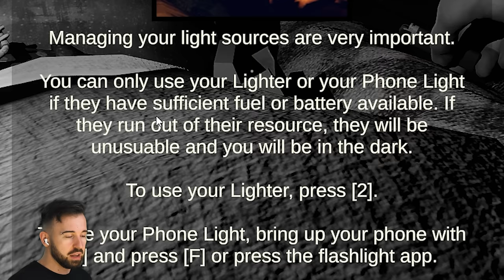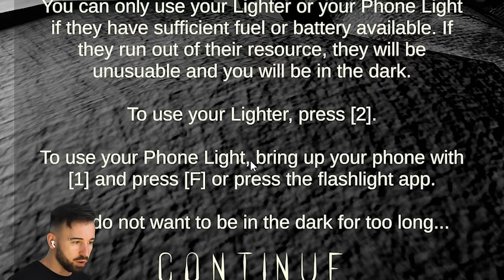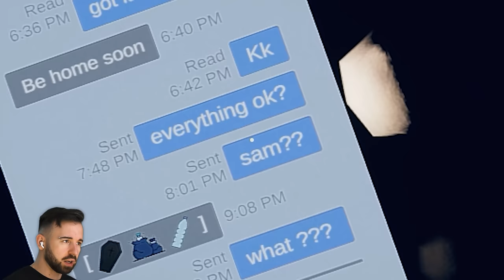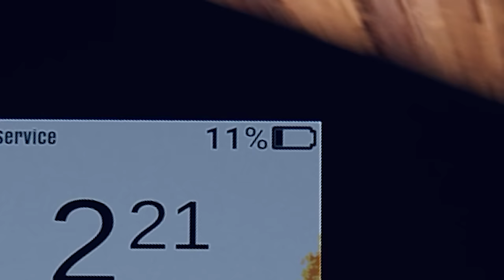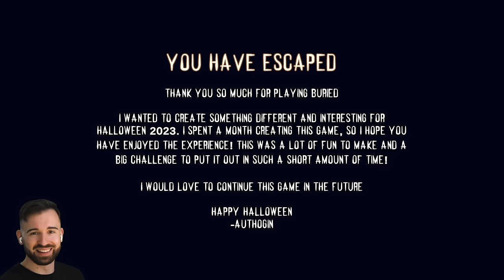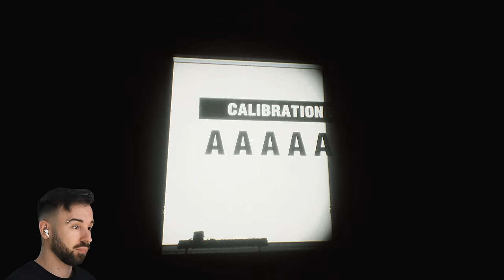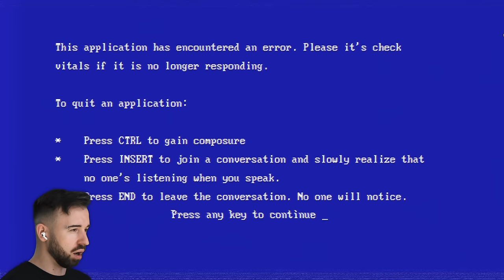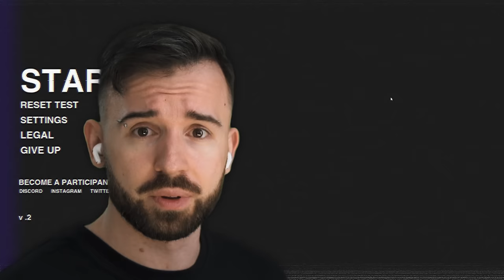МЕНЯ ЗАКОПАЛИ ЗАЖИВО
Играем в Buried и Silkbulb Test - игры, пробуждающие мои самые сильные страхи.

игры:
[0:00] Buried
[12:15] Silkbulb Test